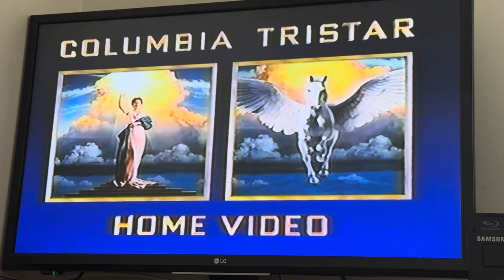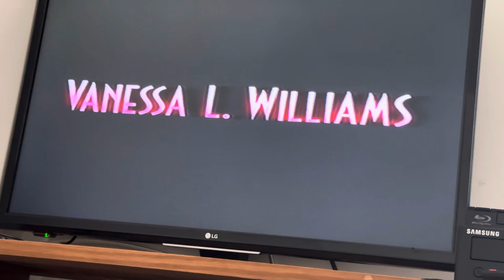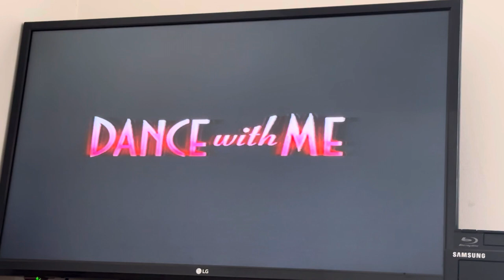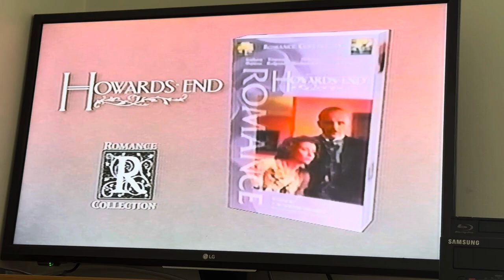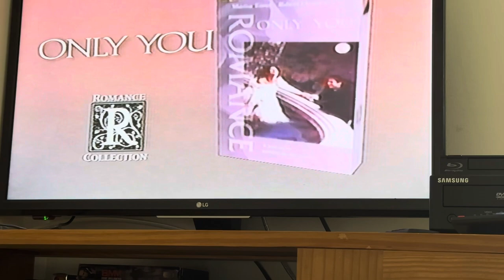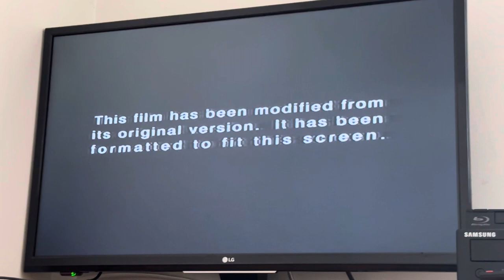Opening to Fools Rush In 1999 VHS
Tape distributor: Columbia TriStar Home Video
Original release date: January 12, 1999
Tape print date: 13th week of 1999 (Between March 29, 1999 and April 4, 1999)
Duplicated by Deluxe Video Services

List of contents:

1.) Columbia TriStar Home Video logo (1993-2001)
2.) Columbia TriStar Home Video (Now Available on Home Video) logo (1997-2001)
3.) Dance with Me trailer
4.) Columbia/Tristar Romance Collection trailer
5.) FBI Warning screen
6.) Surround Sound logo (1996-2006)
7.) Format screen
8.) Columbia Pictures logo (1993-)